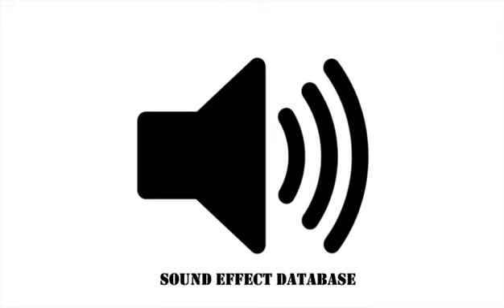Austin London Taxi Sound Effect